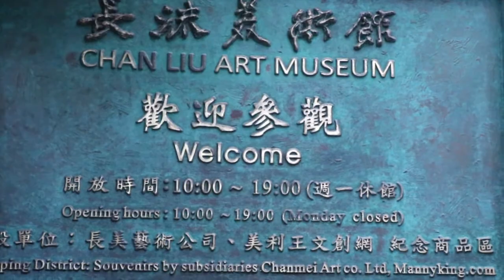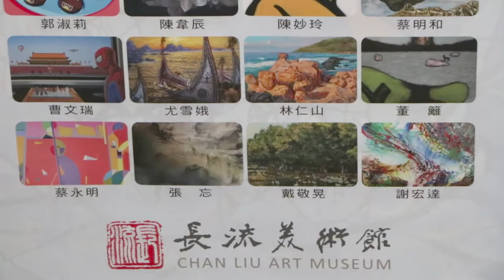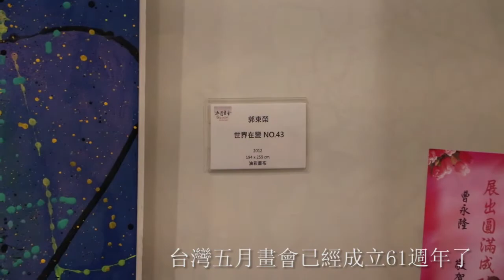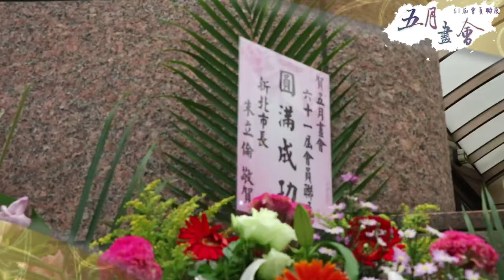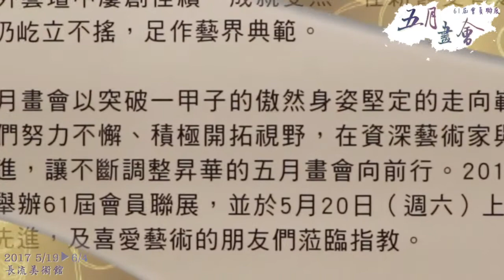台灣五月畫會61屆會員聯展| 2017宣傳片| 長流美術館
五月畫會是台灣藝術史上重要的畫會之一。影響了台灣藝術從古典的靜物保守風格轉為現代藝術風格。
經歷了一甲子的歲月，如今老、中、青三代藝術家，將呈現各自風格的作品，帶領畫會，走向下一甲子。

感謝現任理事長，吳柳老師